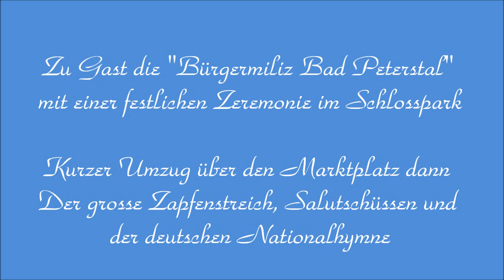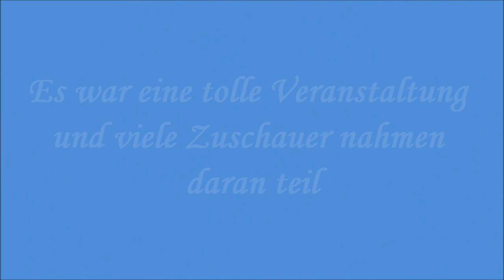Bürgerwehr Weinheim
Anlässlich des 90jährigen Jubiläums der Weinheimer Bürgerwehr, war die Bürgermiliz Bad Peterstal zu Gast. Es folgte eine militärische Zeremonie im Weinheimer Schlosspark in Form des grossen Zapfenstreichs.